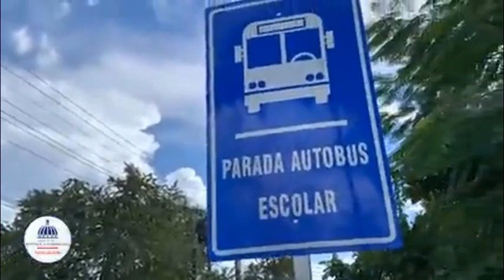Resumen de la semana de Conecta2 con Ana Inoa